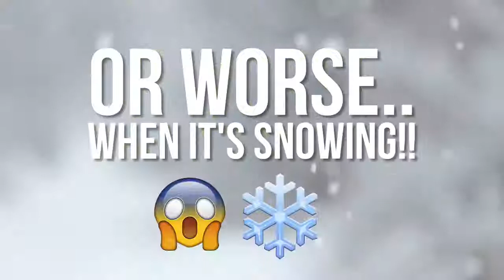New Accessories For Your RV January 2017! // RVUpgrades.com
We’ll help you have a great start to your camping adventures this Spring 2017